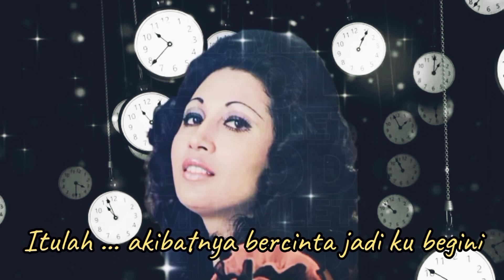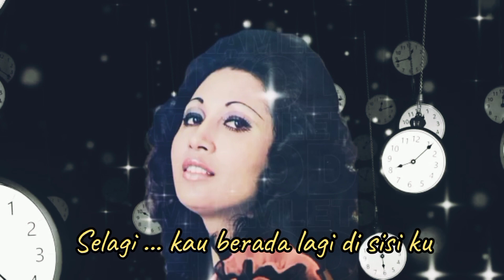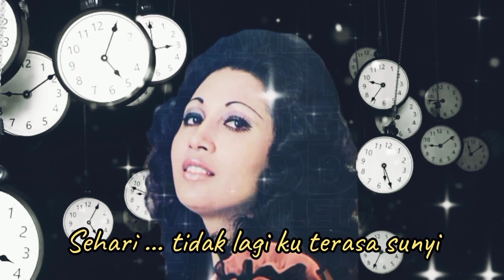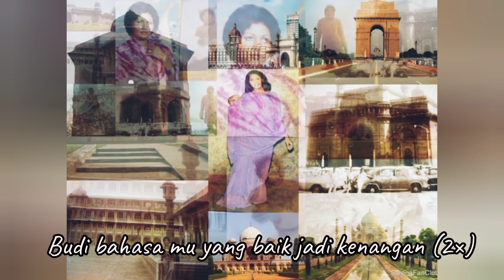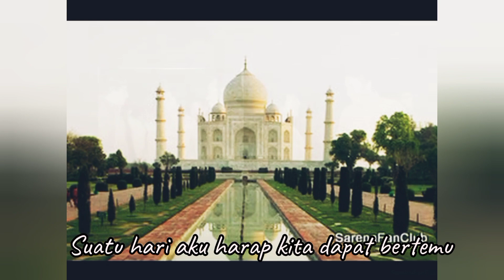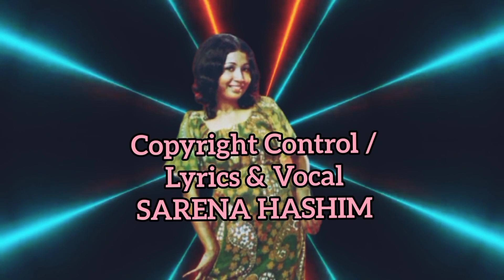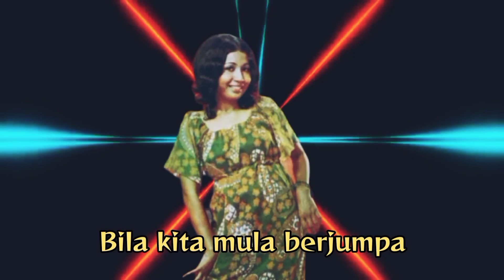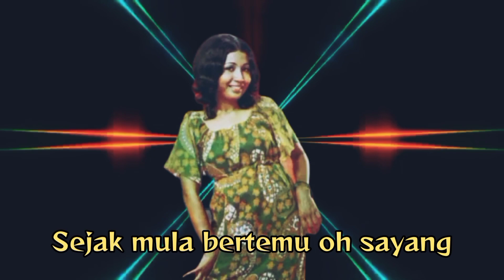SARENA HASHIM - Video Files Album SETIAP MASA (1975)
Album SETIAP MASA
Arranger & Producer AHMAD NAWAB* & REGGIE VERGHESE**
Artist/Vocal SARENA HASHIM

Tracklisting:
1. SETIAP MASA**
2. KENANGAN MANIS**
3. KANDA DAN DINDA*
4. BERGEMBIRA**